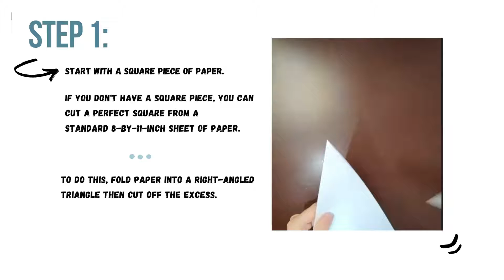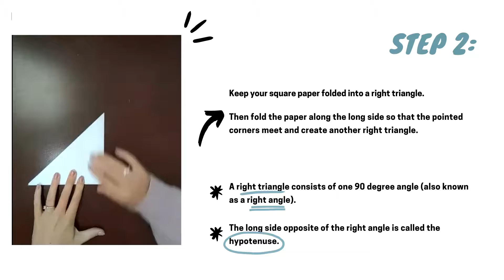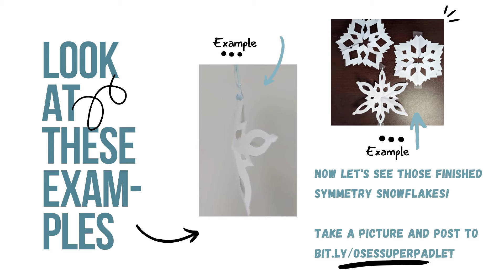12 days of STEAM Day 7: Paper Snowflakes